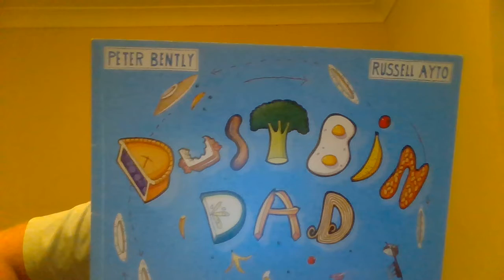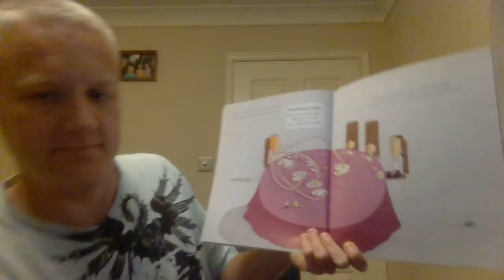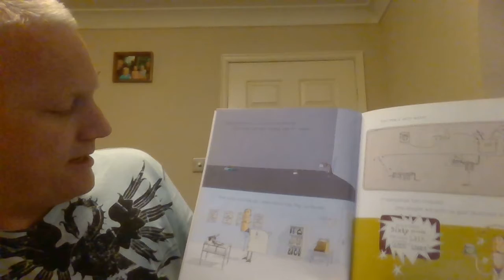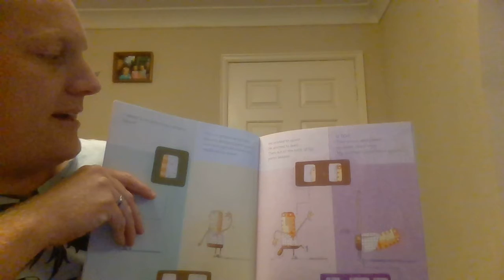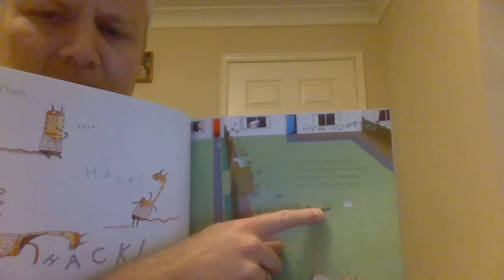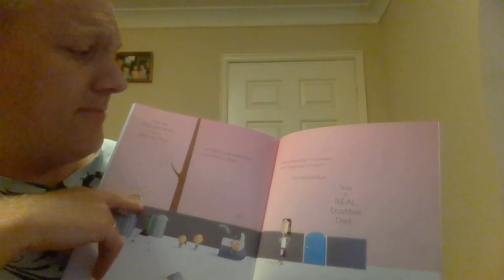Dustbin Dad by Peter Bently and Russell Ayto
Welcome to our first story time Year 1.
This is one of the Proctor's favourite books, mainly because it just about describes me!